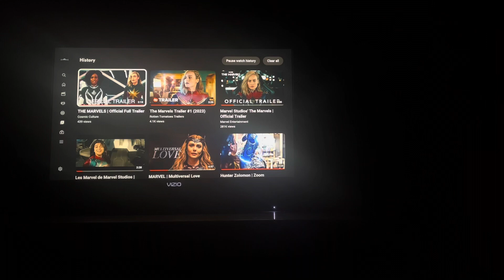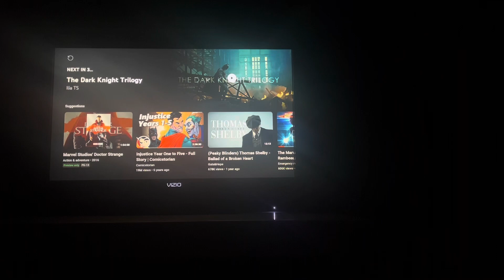My Reaction / Thoughts on The Marvels Official Full Trailer